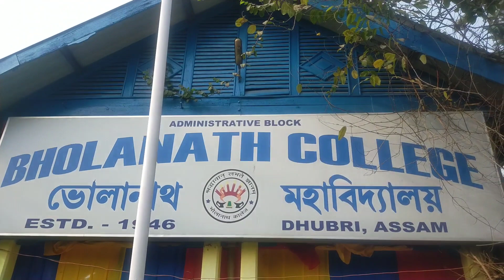Dhubri Saraswati Puja-2021||Dhubri Girl's Clg,|| Dhubri BN Clg,|| Dhubri law clg|| Assamese vlog-2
Dhubri saraswati puja 2021
Dhubri Law college
Dhubri BN College
Dhubri Girl's College